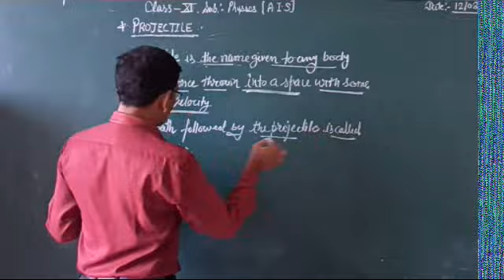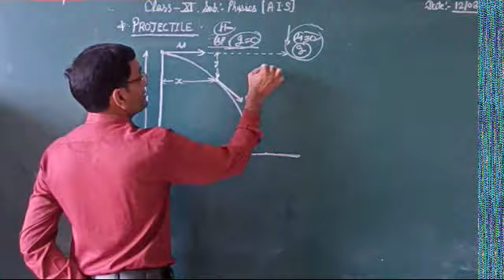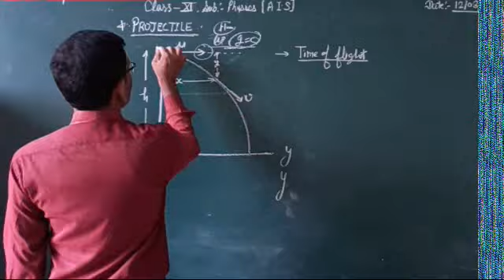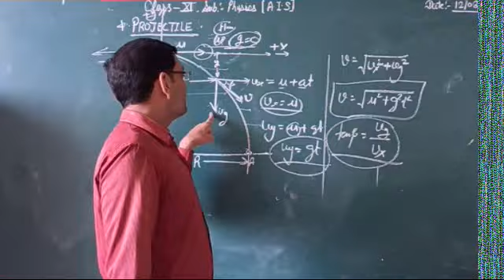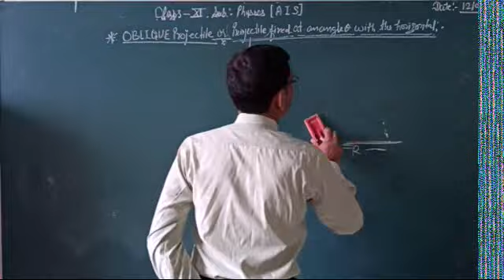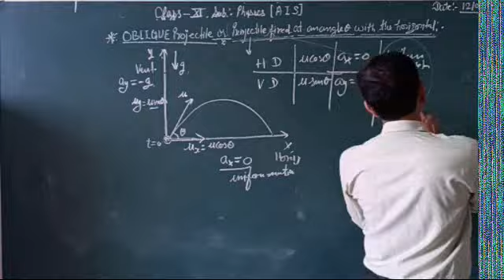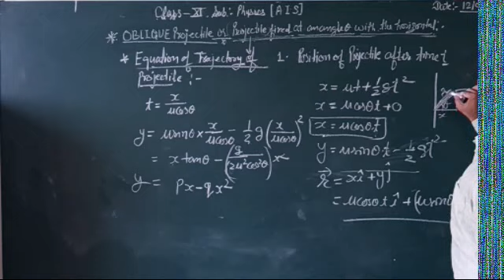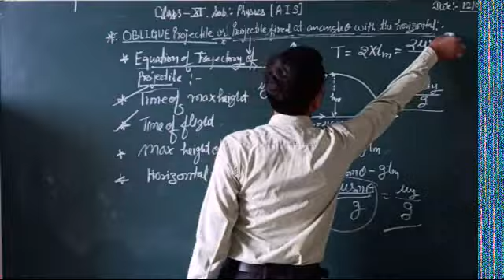Motion in a plane -projectile motion class 11th